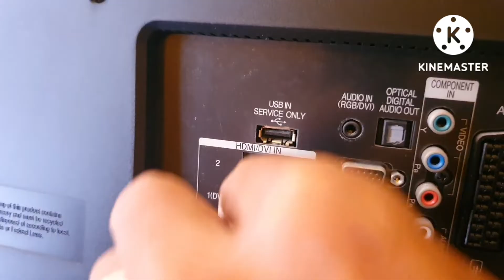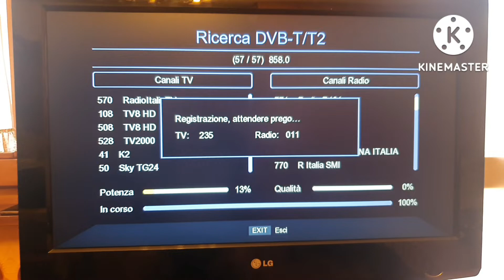decoder dvb t2 e UNICO telecomando (tv+decodeder)